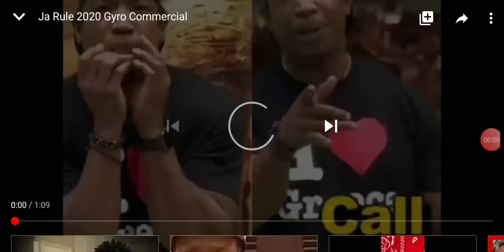JARULE IN THE FUNNIEST GYRO COMMERCIAL EVER..😂😂